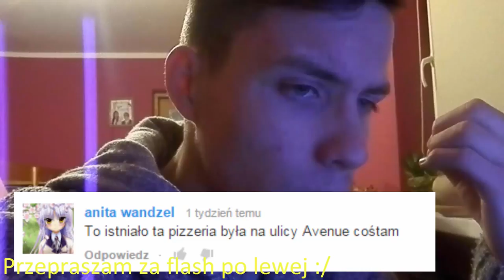#1 Trwam Migusiem - Pięć nocy Freddy'ego! Zapowiedź!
[ROZWIŃ]
Link do Grocha!
Utwór użyty:
OneRepublic - Love Runs Out
Subować mój kanał i Grocha! Sorry za jakość ale na szybko nagrywałem bo cała sytuacja  Pięć nocy u Freddy'ego mnie już wkurza.